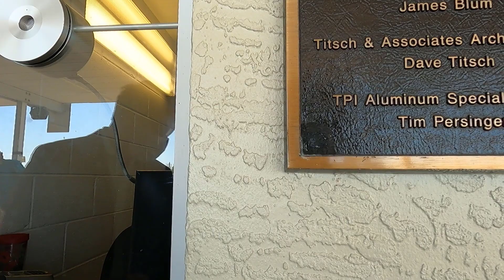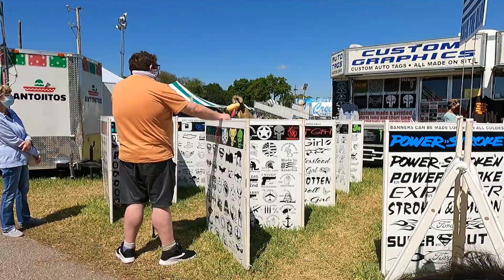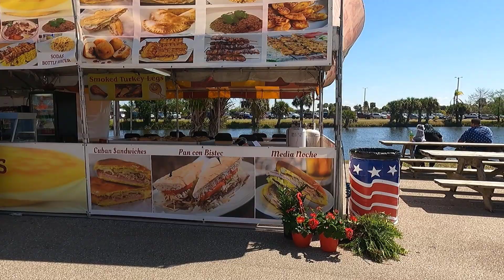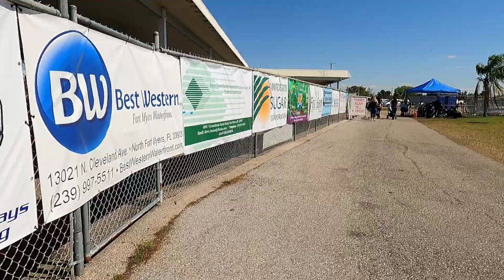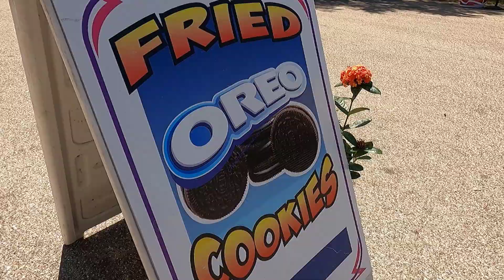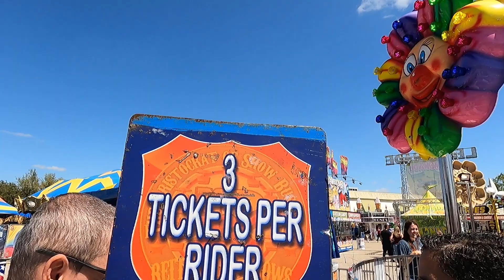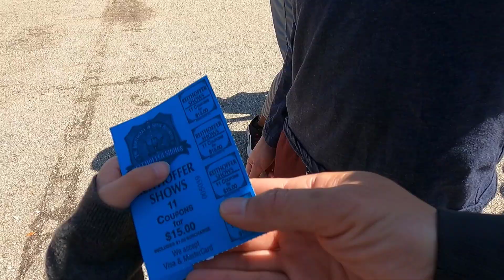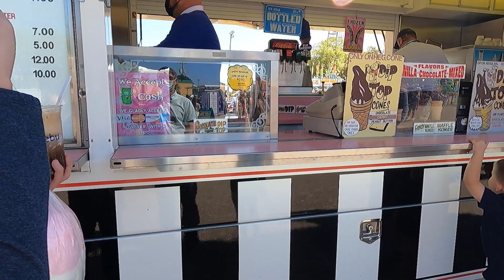Going To Southwest Florida & Lee County State Fair in Fort Myers.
► Contact Leonhart!

► “Emma Pham Channel” is the global preschool phenomenon and Vlogs channel for Kids on YouTube starring the imaginative personalities and antics of Emma and her family, who are showcased in non-stop fun and crazy adventures.

Thank you for supporting these videos.

emma pham channel
emma pham
emma thuy pham
emma channel